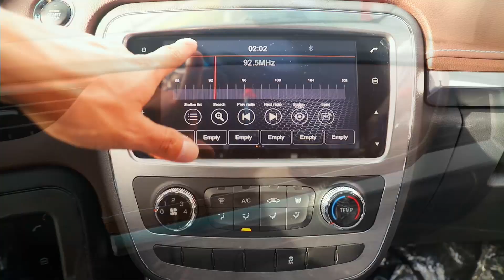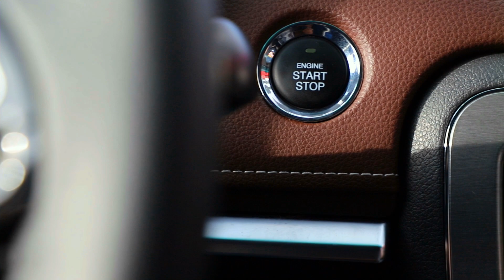VIDEO JAC T8